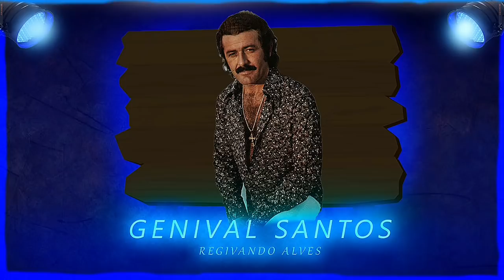Geniva.l Santo.s-as melhores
Se vc gosta do meu trabalho e quer fazer uma doação para me ajudar deixarei informações aqui em baixo

Agência 1956
Operação 013 poupança
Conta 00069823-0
Regivando Mota Alves